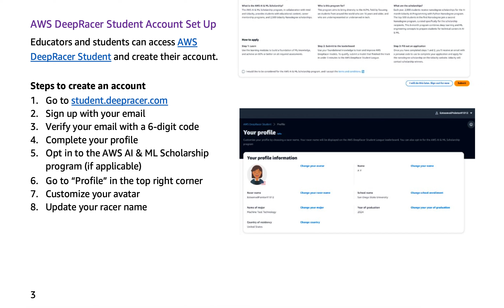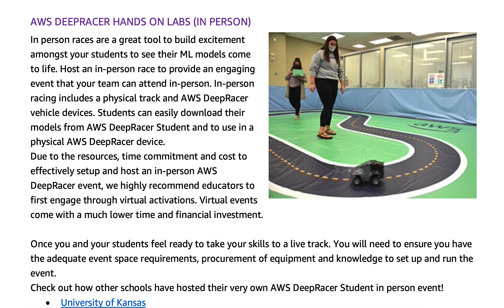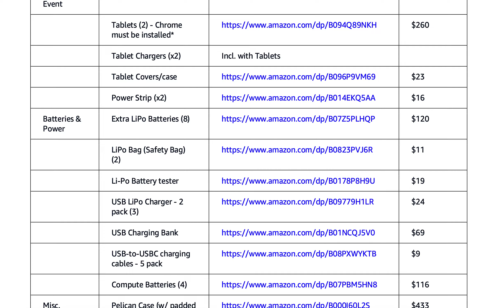🏎️高中生参加的AWS DeepRace Student，亚马逊云服务举办的由机器学习驱动的赛车联赛｜助理藤校CS专业申请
AWS DeepRacer学生版是全球首个面向学生和教育者的自主赛车联赛，由机器学习（ML）驱动。全球范围内的高中和大学在校学生可以通过参与这个有趣、实践性的自主赛车联赛来发展他们的ML技能。学生和教育者可以免费利用20小时的ML教育内容和每月10小时的模型训练计算资源，提升他们的ML技能。教育者可以使用AWS DeepRacer学生版吸引学生，并通过利用社区比赛来创建私有比赛，将理论转化为实际操作的学习成果。

入门指南
AWS DeepRacer学生版在AWS控制台之外提供免费账户访问，无需信用卡。学生每月将获得10小时的计算资源，用于模型训练和评估，每月初将重新补充到他们的账户中。